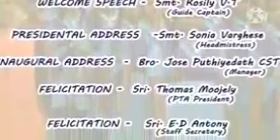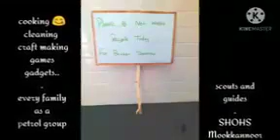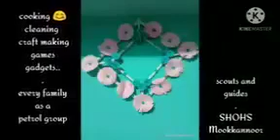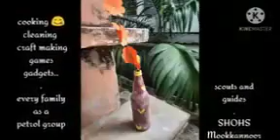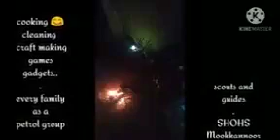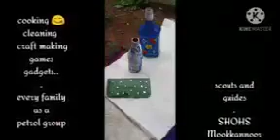Scout and Guides virtual annual camp